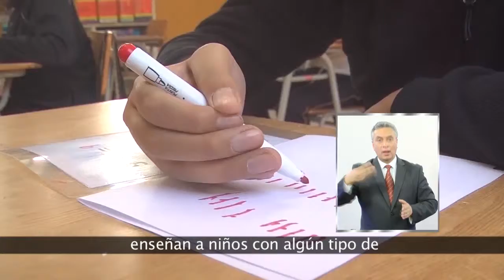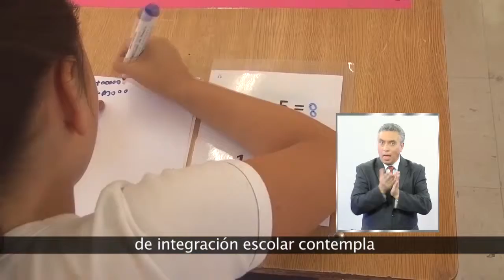Integración escolar en las escuelas de Los Andes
Desde hace 3 años, en 2 colegios de Los Andes se realiza un programa especial de integración escolar, que reúne -en una misma sala- a niños con discapacidad cognitiva con otros que no tienen ninguna discapacidad. Los apoderados agradecen esta oportunidad, que ya comienza a dar los primeros resultados en la formación de sus hijos.